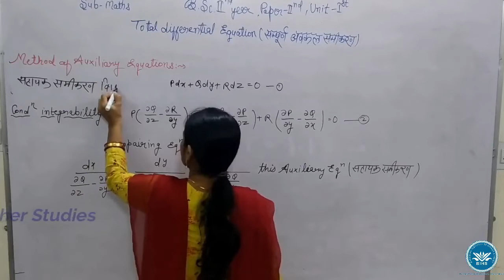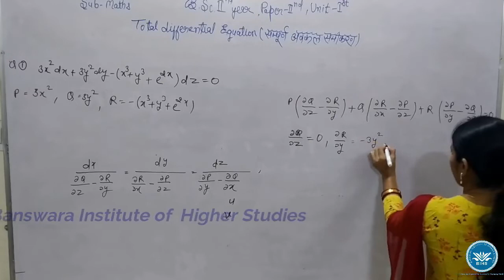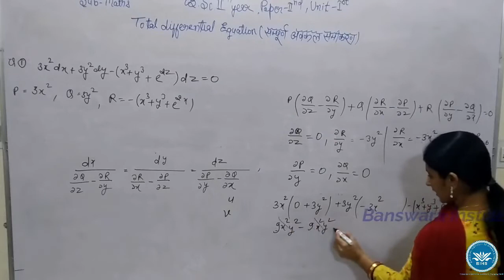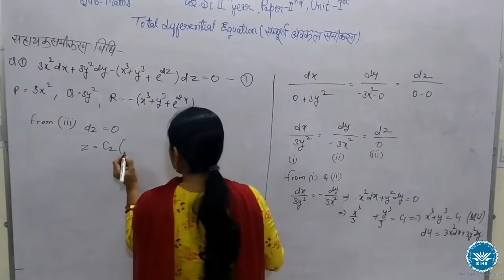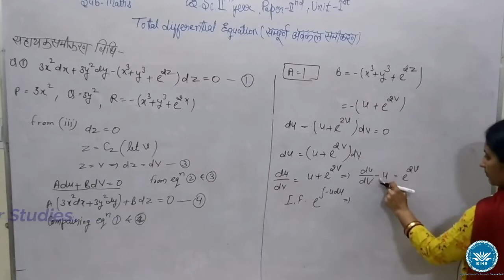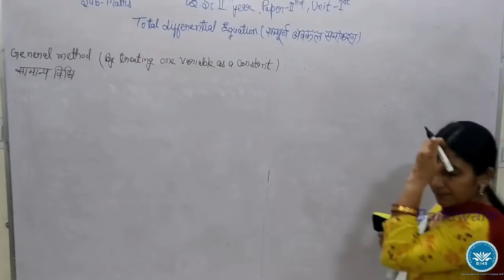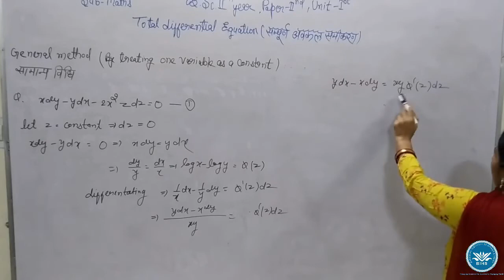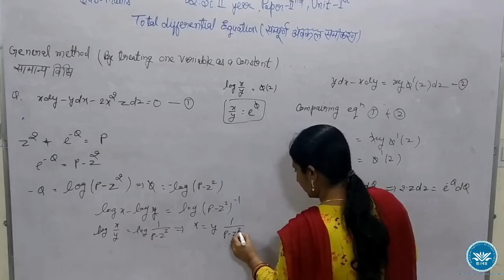B.Sc. 2nd year Maths/CS, Paper2(Differential Equation), Unit 1, Total Differential Equation , Lec 7